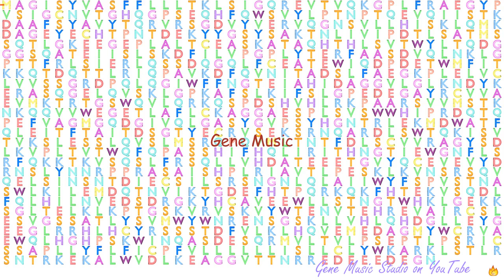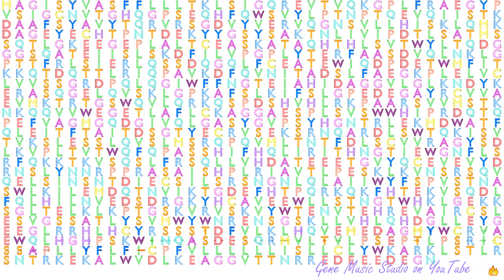Gene Music using Protein Sequence of CD101 "CD101 MOLECULE"